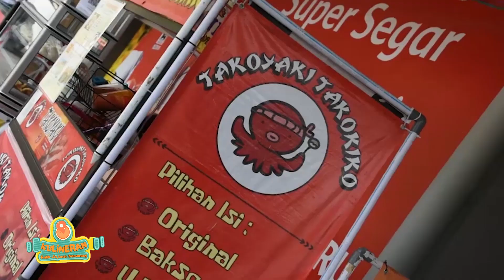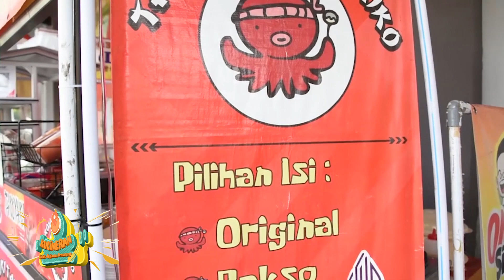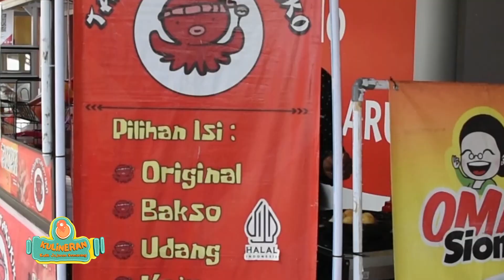KULINERAN - TAKOYAKI TAKOKIKO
Halo, Lur!
Ada yang bulet, lembut, dan gurih, tapi bukan bakso nih!

Yap, ini adalah jajanan ala Jepang, Takoyaki!

Kulineran kali ini, mau ngajak kalian buat Takoyaki yang enak di daerah Ngaliyan, Lur! Tepatnya di depan Superindo BSB City Semarang.

Takoyaki disini uenak, Lur! Lembut dan gurih, apalagi toppingnya juga bebas pilih sendiri, wis pokoke wajib coba sendiri deh, Lur!

Nah buat yang penasaran saksikan Kulineran episode "Takoyaki Takokiko" yang tayang Sabtu, 20 Mei 2023 di YouTube Channel Semarang Pemkot.